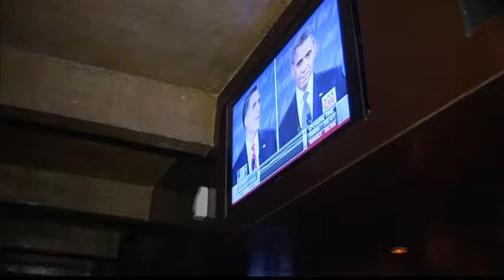4046WD-USA-PRESIDENTIAL DEBATE LA REAX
4046WD-USA-PRESIDENTIAL DEBATE LA REAX